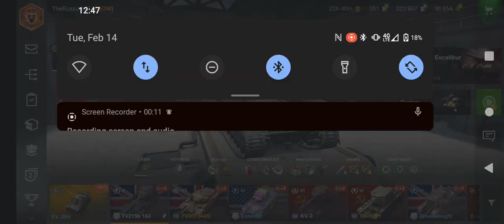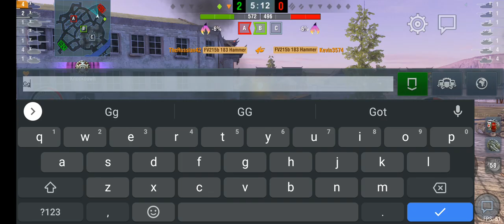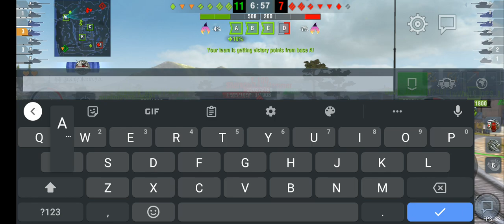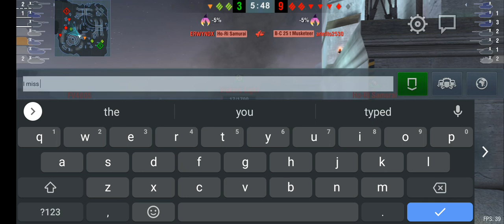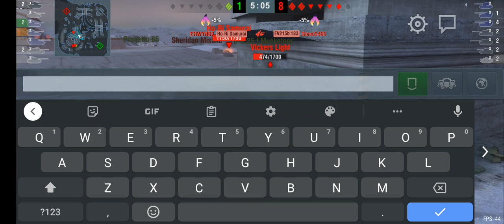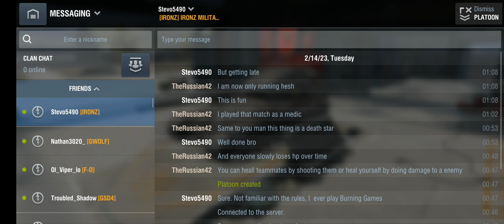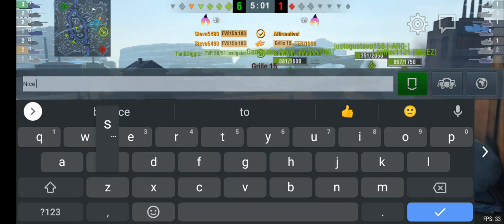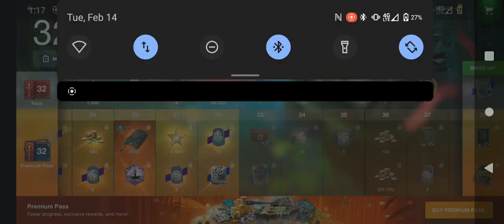playing with friend in the deathstars